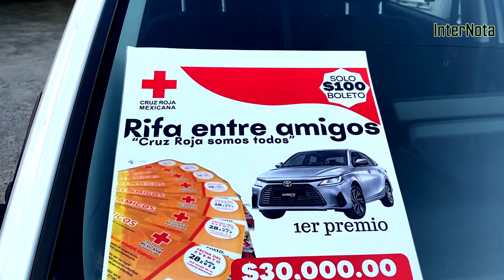ENTREGAN PREMIOS A GANADORES DE LA RIFA A BENEFICIO DE LA CRUZ ROJA 🚑